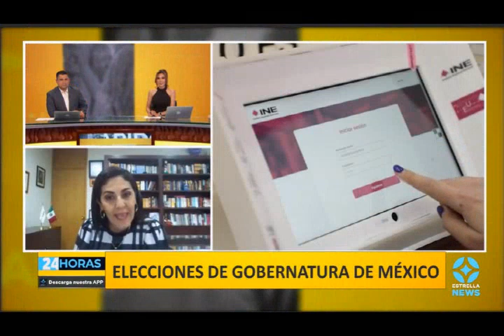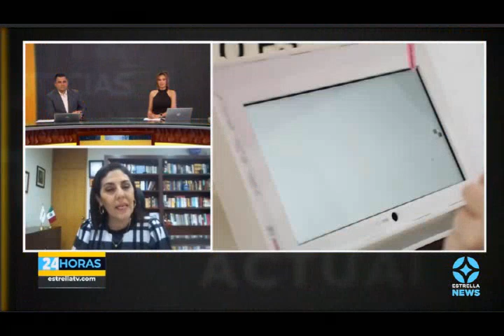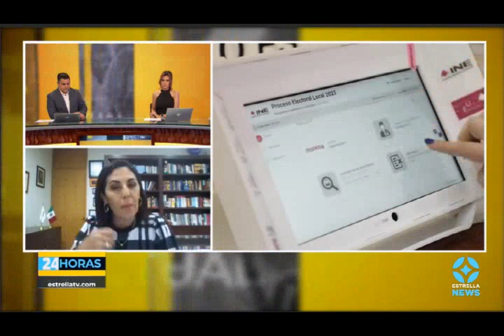El voto desde el extranjero es un derecho que se ha conquistado: Claudia Zavala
La Consejera Claudia Zavala, explicó que se cerró el registro para las personas mexicanas de Coahuila o el Estado de México que optaron por votar vía postal o por internet de manera remota.

Recomendó que en cuanto reciban el voto postal sea devuelto para que pueda llegar antes del 3 de junio, porque el 4 de junio ya deben estar esos votos postales en los estados respectivos para que sean contabilizados; mientras que quienes el eligieron la vía internet remota, se les darán las claves y tendrán un proceso más amplio que va del 20 de mayo y cierra el 4 de junio a las 6:00 de la tarde.

Reiteró que este tipo de votación es un derecho que se ha conquistado, pero además es la forma de decidir y de incidir en las cuestiones públicas del país “y yo creo que hay que empoderarnos y apropiarnos de nuestros derechos, no solo votar, también pueden participar”.